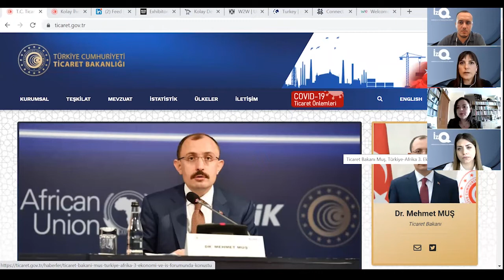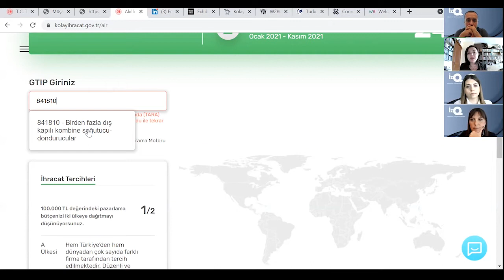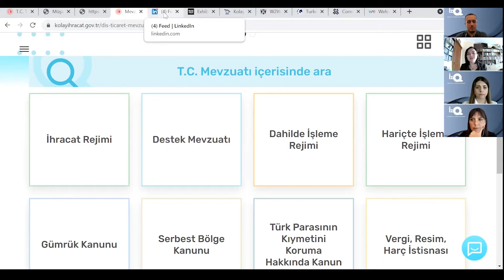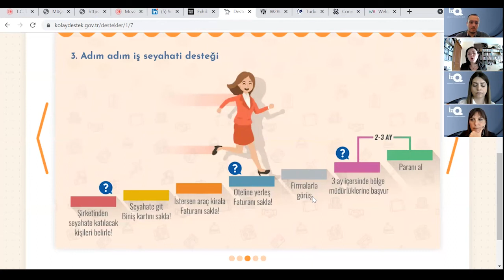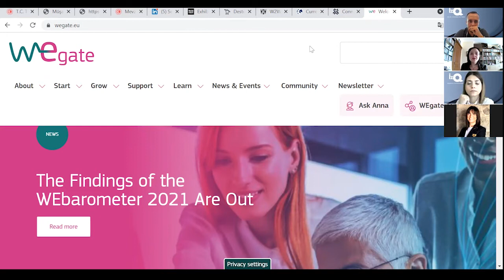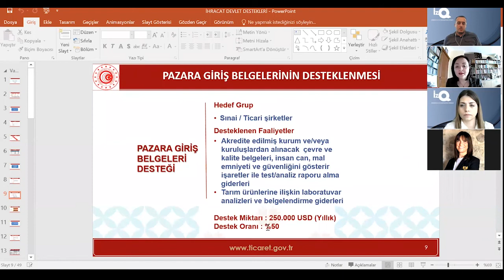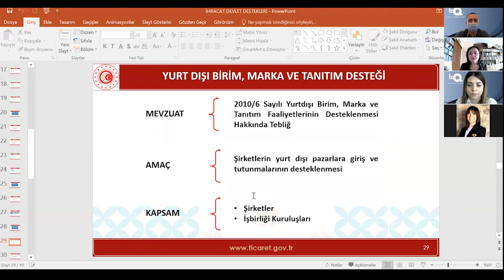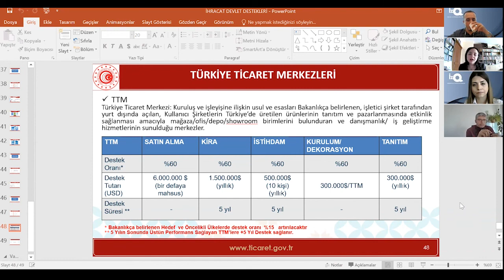T.C. Ticaret Bakanlığı’nın Girişimciliğe Yönelik Destek Programları Bilgilendirme Toplantısı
İzQ Girişimcilik ve İnovasyon Merkezi Destek Programları serimizin ikinci toplantısı olan  “T.C. Ticaret Bakanlığı’nın Girişimciliğe Yönelik Destek Programları Bilgilendirme Toplantısı” İhracat Genel Müdürlüğü Kadın ve Genç Girişimciler İhracat Dairesi Daire Başkanı Özge Akkız'ın aktarımları ile gerçekleşti.